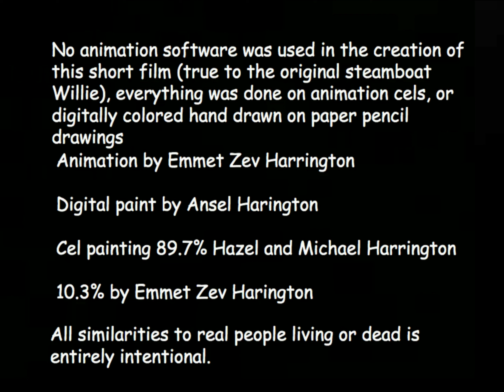Mickey Mouse in "Times Up" now with completed crowd scene and colorized Russian guy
I finished the crowd scene and colorized the Russian guy. publicdomain mickeymouse disney animation art traditional animation #2024 drawing cartoon shortfeed #2024 4k remastered shortfilm I made this all on paper and cels. I cheated and colored the paper(but not the cel) animation digitally. I still drew it on paper with a pencil though.